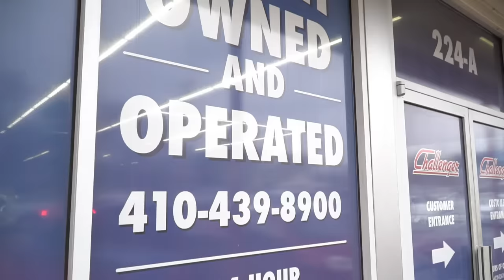Challenger Auto Explains: The Oil Change Interval Crisis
Jeff Gerlach, owner of Challenger Auto and Truck Repair Service, breaks down how often you should change your oil, and why.